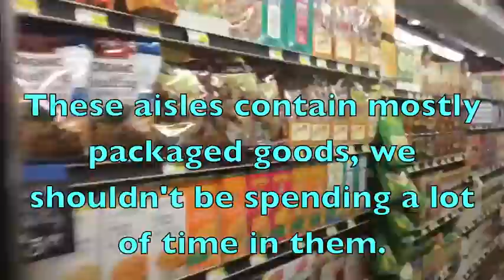Real Food vs Packaged Food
We believe that one of the biggest mistakes most individuals make is falling prey to the idea that if something is edible than it must be food. This unfortunately is not true. We live in a world where packaged food-like-products, full of artificial flavors, GMOs, and other toxins that are harmful to the human body are being touted as real food. Sometimes these items even contain labels with words like "natural" and have pretty pictures of farmlands on them. Yet, these products didn't' come from a farm, ranch, or ever even possess vital life force.

When we speak of food, REAL FOOD, we are specifically referring to plants, vegetables, fruits, nuts, fleshy meats, and fish. All of these products contain the vital life energy, minerals, and nutrients humans needs to thrive.

If your goals for 2016 revolve around becoming better in any aspect of your life - professional, personal, or spiritual - then eating wholesome, organic non-packaged foods is the best way to assure your goal will be met.

Does that mean we should never consume food-like products or packaged foods?

Nope. We understand that there are going to be instances where you will may eat these products. We get it. All we are recommending is that you create both a clear understanding of what "real food" is and to establish core values about how much real food to packaged food you are consuming.

We suggest you follow the "80/20 rule" which states that 80% of everything you are consuming comes from organic, local sources whenever possible. The other 20% of the time ... life happens. Following this rule doesn't give us permission to eat junk. Not at all! It provides with a guideline that gives us permission to to be compassionate with ourselves when the optimal choices are not available. And to enjoy the occasional piece of organic dark chocolate guilt-free.

In today's video we take an exploratory trip to the grocery store and identify real food and packaged foods.